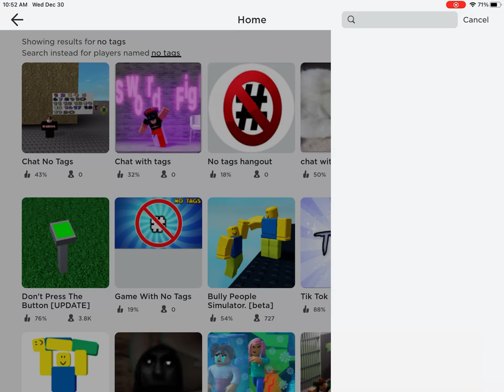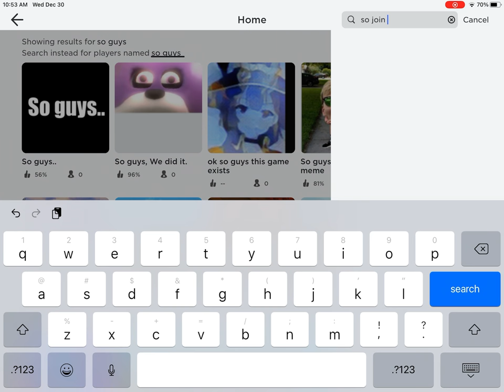I have a discord now!